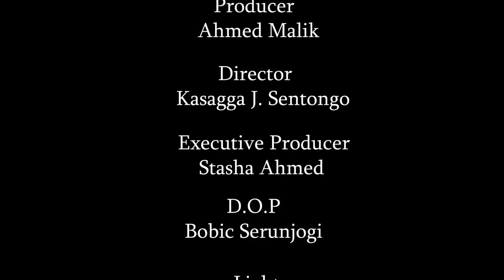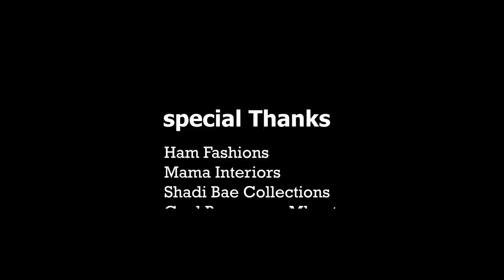Kijja Kuggwa Episode 28